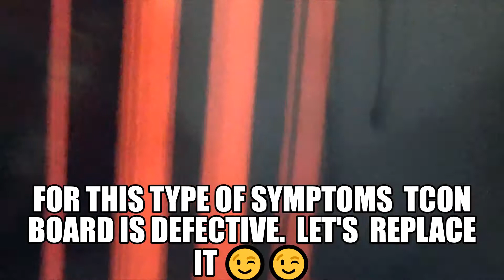KDL 43W800C Red Striped vertical lines display.